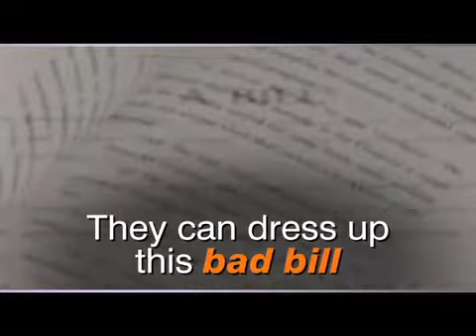AFF "PIG" - Rep. Baron Hill IN-9